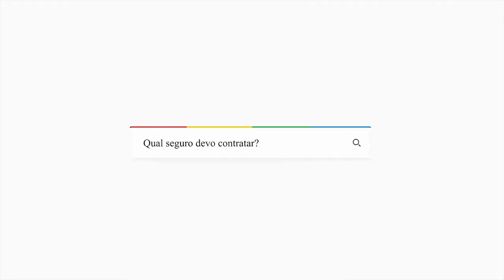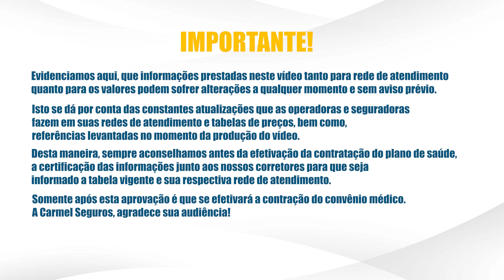Hemodiálise: Tratamento pelo Plano de Saúde que Salva Vidas!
Descubra como a hemodiálise, um tratamento essencial que salva vidas, é coberta pelos planos de saúde! Neste vídeo, exploramos os benefícios da hemodiálise, como ela funciona e como os planos de saúde podem ajudar a tornar esse tratamento acessível para aqueles que precisam.

Aprenda sobre a importância desse tratamento e como ele pode melhorar a qualidade de vida dos pacientes. Não perca esta análise detalhada e informativa!

A hemodiálise é um tratamento médico utilizado para pacientes que têm insuficiência renal crônica ou aguda, ou seja, quando os rins não conseguem mais desempenhar sua função de filtrar e remover resíduos tóxicos e excesso de líquidos do sangue de forma adequada. Esse procedimento é essencial para a sobrevivência desses pacientes, pois ajuda a manter o equilíbrio químico e hídrico do organismo.

O processo de hemodiálise envolve a utilização de um equipamento chamado "dialisador" ou "rim artificial", que atua como um filtro externo aos rins. Nesse tratamento, o sangue do paciente é retirado do corpo através de um acesso vascular, geralmente uma fístula arteriovenosa ou um cateter venoso, e é conduzido a um sistema de máquinas e filtros onde ocorre a limpeza.

Dentro do dialisador, o sangue passa por membranas semipermeáveis que permitem a remoção de resíduos e excesso de líquidos. Ao mesmo tempo, uma solução de diálise, conhecida como "solução de dialisato", que contém eletrólitos e sais necessários, circula do outro lado das membranas, removendo as toxinas e os resíduos do sangue e equilibrando a composição química.

Após a limpeza, o sangue purificado retorna ao paciente através do acesso vascular. Esse processo de limpeza é repetido várias vezes durante uma sessão de hemodiálise, que geralmente dura de três a quatro horas e pode ser realizada algumas vezes por semana, dependendo do estágio da doença renal e das orientações médicas.

A hemodiálise é uma terapia vital para pacientes com insuficiência renal crônica, permitindo-lhes prolongar a vida e melhorar a qualidade de vida. No entanto, é importante destacar que o tratamento de hemodiálise é uma intervenção temporária ou uma medida de suporte até que outras opções, como o transplante renal, sejam consideradas, caso seja possível.

Conheça o PASDP - Programa de Auxílio e Suporte ao Departamento Pessoal: Serviço exclusivo e gratuito da Carmel Seguros.